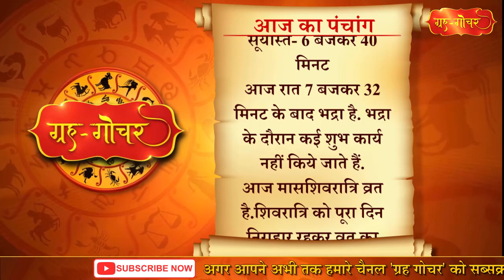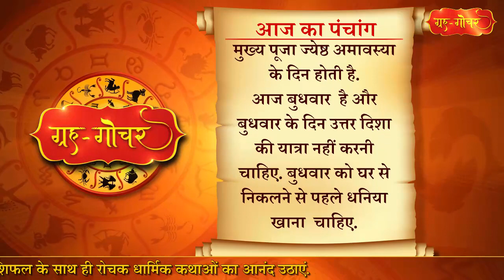Aaj Ka Panchang 20 May 2020 पंचांग l आज का पंचांग 20 मई 2020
काशी, भारत
दिनांक-20 मई
2020
दिन-बुधवार
ज्येष्ठ मास, कृष्ण पक्ष
त्रयोदशी
( रात 7 बजकर 32 मिनट)
तदुपरि चतुर्दशी
नक्षत्र- अश्विनी
(रात 10 बजकर 52 मिनट)
तदुपरि भरणी
आज रात 7 बजकर 32 मिनट के बाद भद्रा है. भद्रा के दौरान कई शुभ कार्य नहीं किये जाते हैं.
आज मासशिवरात्रि व्रत है.शिवरात्रि को पूरा दिन निराहार रहकर व्रत का पालन करना चाहिए. रात्रि में स्वच्छ वस्त्र धारण कर शुद्ध आसन पर बैठकर भगवान भोलेनाथ का ध्यान करना चाहिए. उनके मंत्र की माला का जाप करना चाहिए. इस दिन भगवान शंकर की पूजा  शुभफलदायी होती है. शिव की भक्ति के महत्व का वर्णन ऋग्वेद में किया गया है. शिवरात्रि का विधिपूर्वक व्रत रखने और  शिवपूजन, शिव कथा, शिव स्तोत्रों का पाठ, "उँ नम: शिवाय" मंत्र का जप करते हुए रात्रि जागरण करने से अश्वमेध यज्ञ के समान फल प्राप्त होता हैं. व्रत के दूसरे दिन ब्राह्मणों को यथाशक्ति वस्त्र-क्षीर सहित भोजन, दक्षिणादि प्रदान करके संतुष्ट किया जाता हैं.
आज से ही उत्तर भारत में तीन दिवसीय वट सावित्री का व्रत शुरू हो रहा है. वट सावित्री व्रत सौभाग्य को देने वाला और संतान की प्राप्ति में सहायक व्रत माना गया है.भारतीय संस्कृति में यह व्रत आदर्श नारीत्व का प्रतीक बन चुका है.कहा जाता है कि वटवृक्ष के नीचे  ही सावित्री ने अपने पातिव्रत्य के प्रभाव से मृत पड़े सत्यवान को पुनः जीवित किया था. तभी से इस व्रत को वट सावित्री नाम से ही जाना जाता है.व्रत के पहले दिन वटवृक्ष की पूजा कर स्त्रियां व्रत का संकल्प लेती हैं. व्रत की मुख्य पूजा ज्येष्ठ अमावस्या के दिन होती है.
आज बुधवार  है और बुधवार के दिन उत्तर दिशा की यात्रा नहीं करनी चाहिए. बुधवार को घर से निकलने से पहले धनिया खाना  चाहिए.